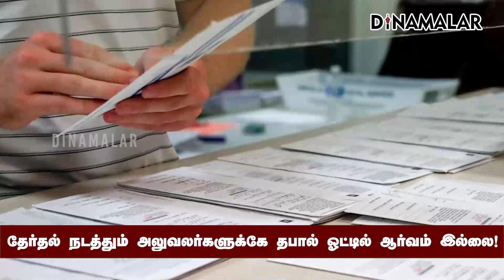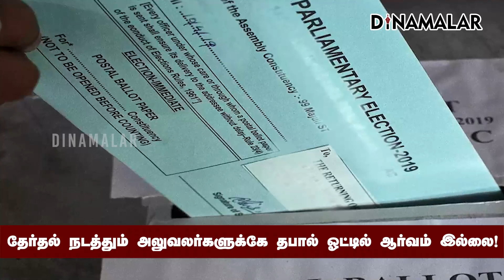வசதி, வாய்ப்பு இருந்தும் புறக்கணிக்கப்படும் தபால் ஓட்டுகள்! Postal Vote | Election 2024 | Tamilnadu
வசதி, வாய்ப்பு இருந்தும் புறக்கணிக்கப்படும் தபால் ஓட்டுகள்!
Postal Vote | Election 2024 | Tamilnadu#